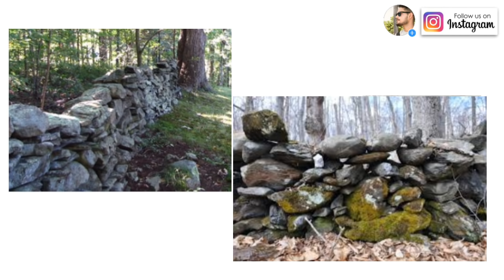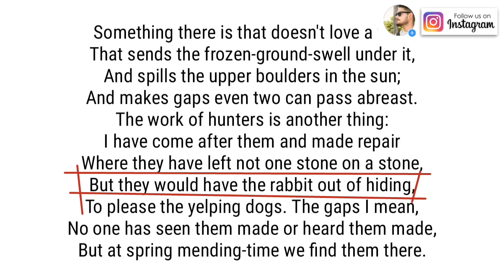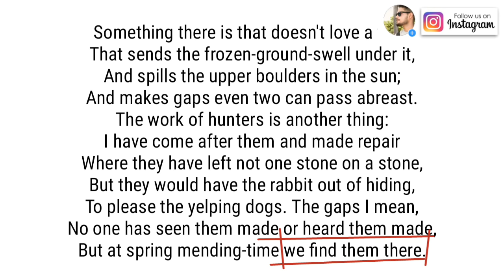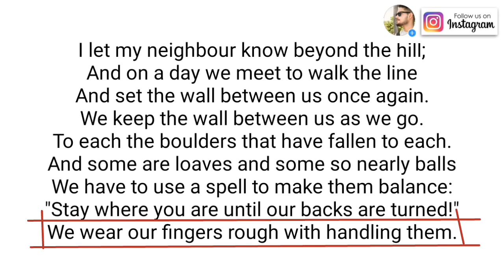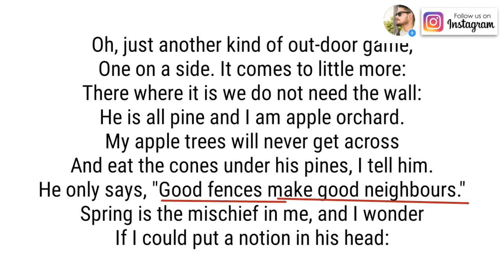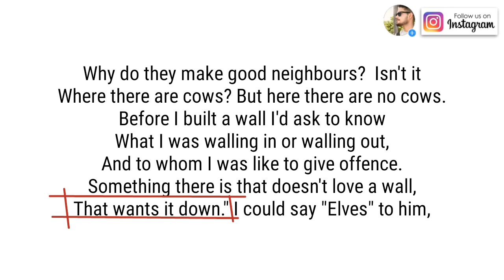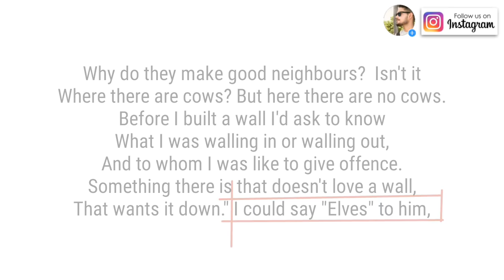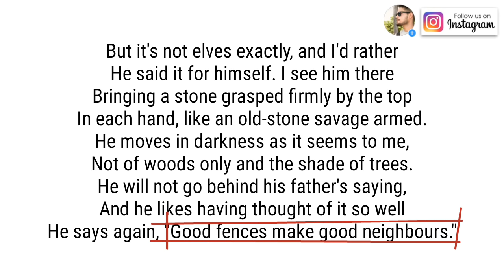Mending wall : poem by Robert Frost in Hindi summary Explanation and full analysis